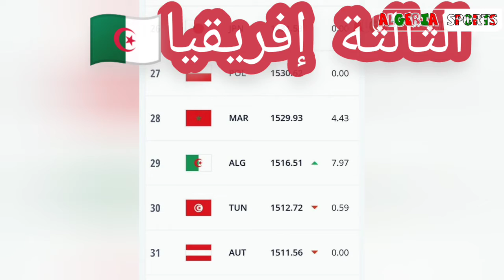الجزائر تحتل المركز 29 عالميا في تصنيف الفيفا الجديد لشهر ديسمبر2021 algerie 29 classement fifa 2021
ترتيب الفيفا الجديد لشهر ديسمبر2021 الجزائر تتقدم للمركز 29 عالميا classement fifa2021 algerie 29
ترتيب الفيفا
ترتيب الجزائر 2021
algerie 29 mondiale
الجزائر تقفز للمرتبة 29 عالميا
ترتيب الفيفا لشهر ديسمبر2021
ترتيب الفيفا الجزائر تحتل المركز 29 عالميا
الجزائر في المرتبة التاسعة والعشرون عالميا